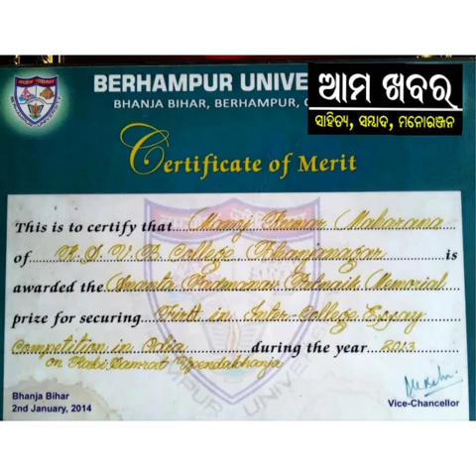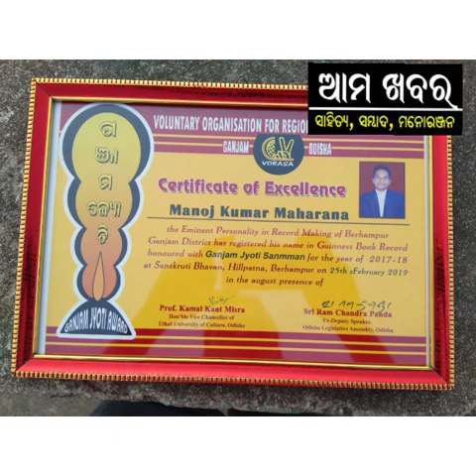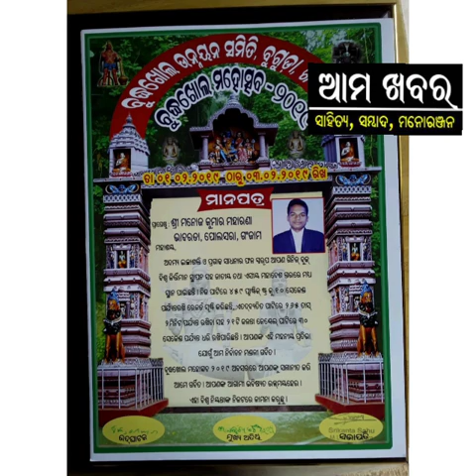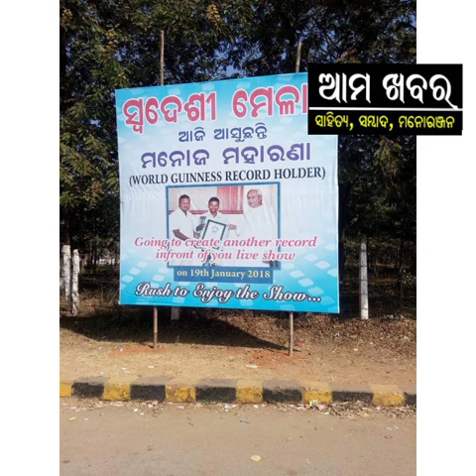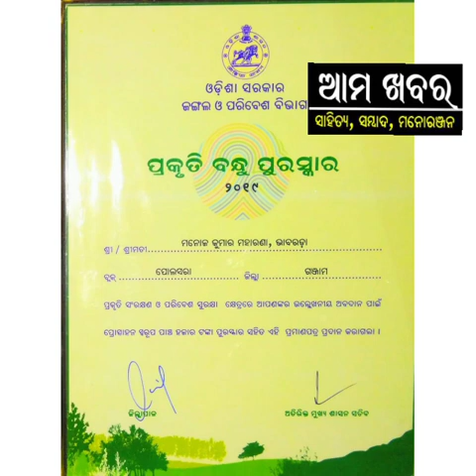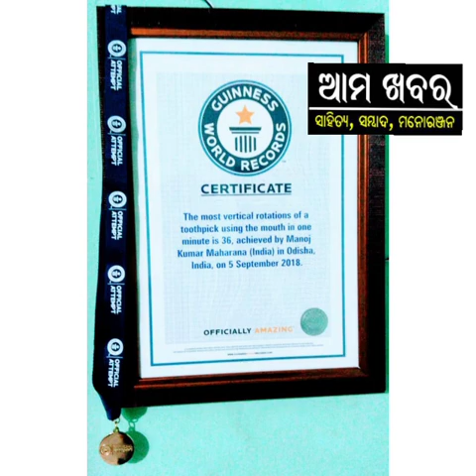Juba Jyoti Manoj Kumar Maharana, Ganjam, Loharakhandi Sahitya Sansada, Bhanjanagar, Ganjam